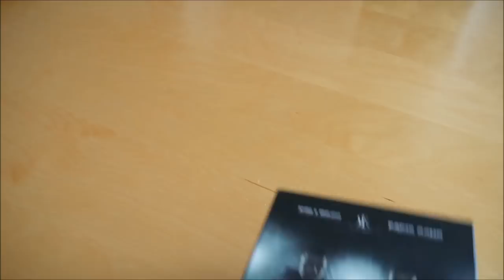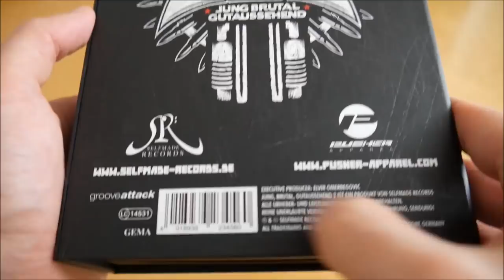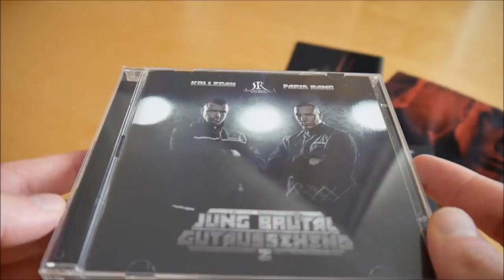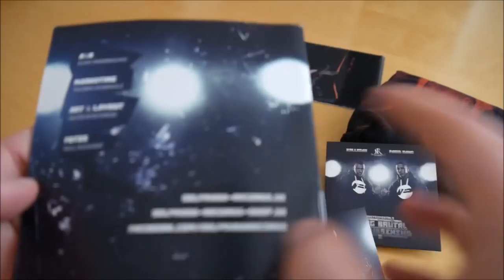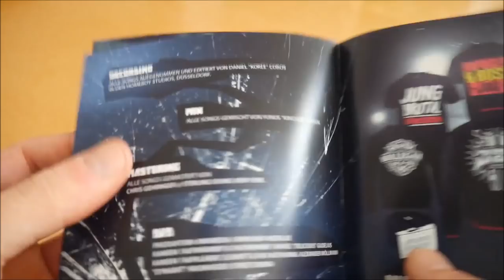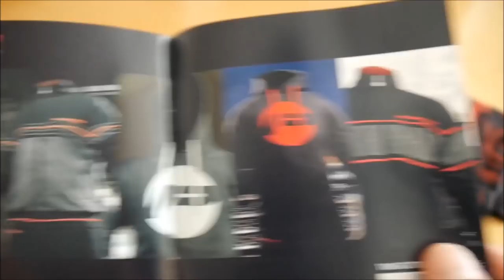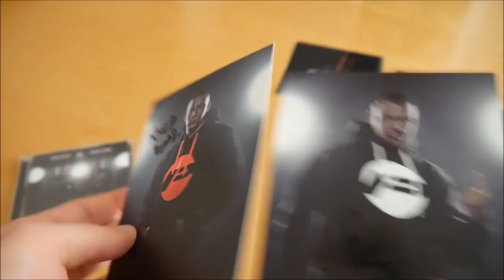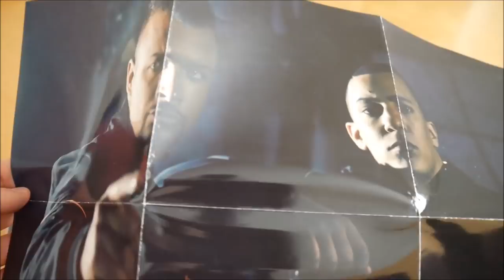Kollegah & Farid Bang - Jung Brutal Gutaussehend 2 Box Unboxing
In diesem Video zeige ich euch die Jung Brutal Gutaussehend 2 Box von Kollegah & Farid Bang.
► Hier könnt ihr das Album kaufen:
Album: indiziert
Weitere Musik von Farid Bang
Weitere Musik von Kollegah

► ALBUM INFOS
Kollegah & Farid Bang – Jung Brutal Gutaussehend 2
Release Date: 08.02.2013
Kaufpreis: 35,99 €

Die Jung Brutal Gutaussehend 2 Box ist auf 12.000 Stück limitiert.

Jung Brutal Gutaussehend 2 Box Inhalt:
- Album
- Album Instrumentals
- DVD
- Autogrammkarte (2x)
- Poster
- T-Shirt

Jung Brutal Gutaussehend 2 Tracklist:
01. Dynamit
02. Friss oder Stirb
03. Bossmodus
04. Adrenalin
05. Du kennst den Westen
06. Stiernackenkommando
07. 4 Elemente
08. Steroidrap
09. Dissen aus Prinzip
10. Welche Deutsche Crew ist besser?
11. Drive-by
12. Kriminell und Breit gebaut
13. Halleluja
14. Town, die nie schläft
15. Jung, brutal, gutaussehend 2013
16. Gangbanger 2
17. Titan
18. Survival of the Fittest
19. Ey Yo Pt. 2
20. Du Liegst

Jung Brutal Gutaussehend 2 Info:
Das neue Album von Kollegah & Farid Bang erscheint am 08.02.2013 über Selfmade Records.